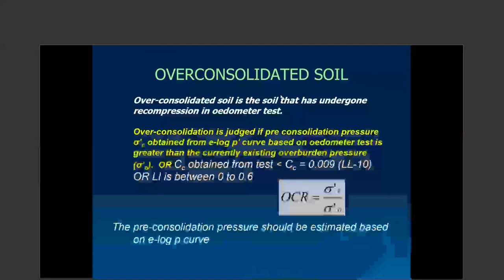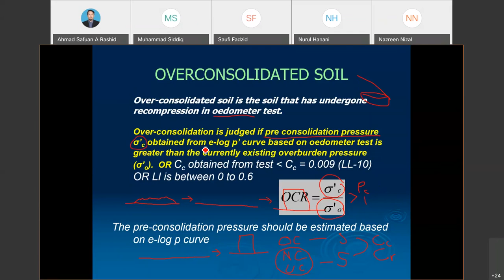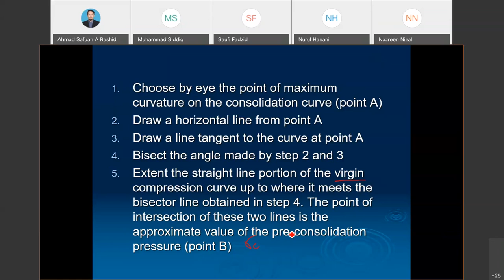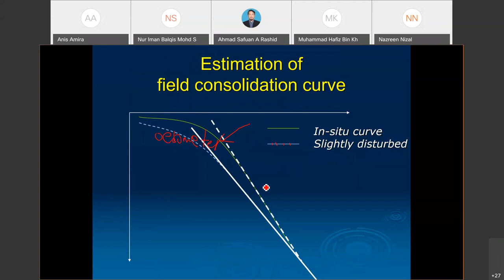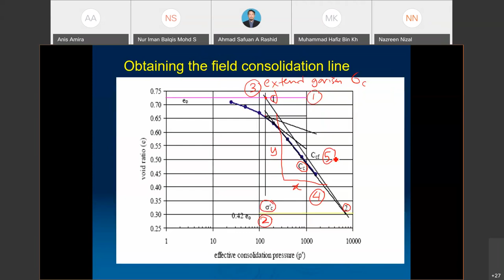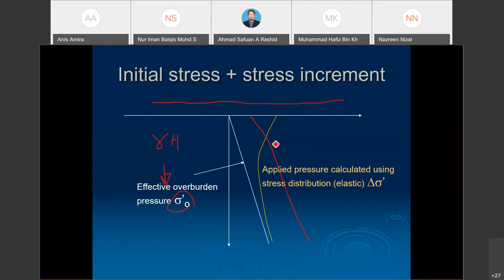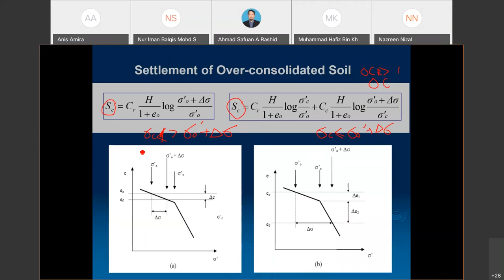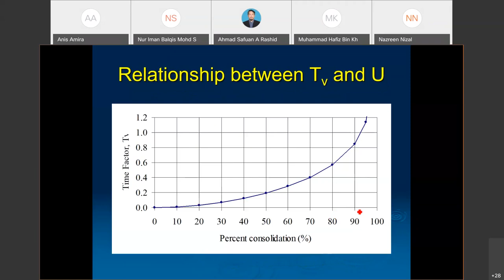Geotechnics 1 - Compressibility and Consolidation Part 5